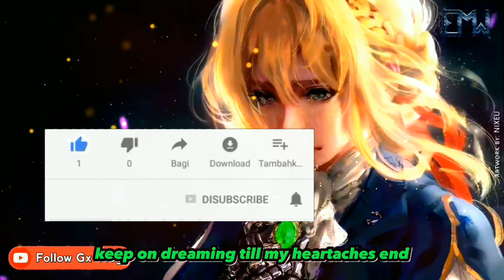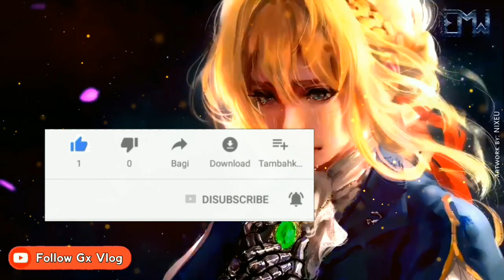TILL MY HEARTACHES END | ELLA MAE SAISON